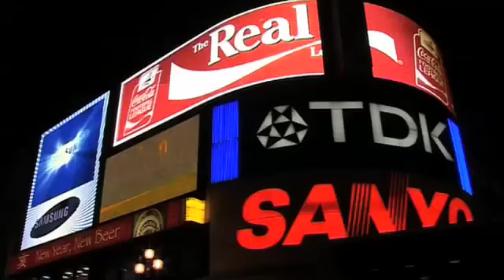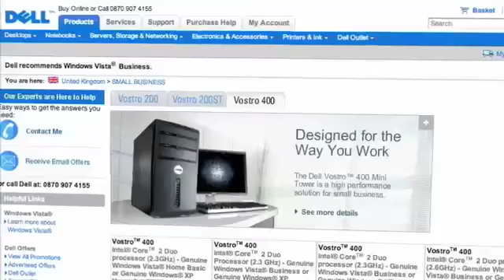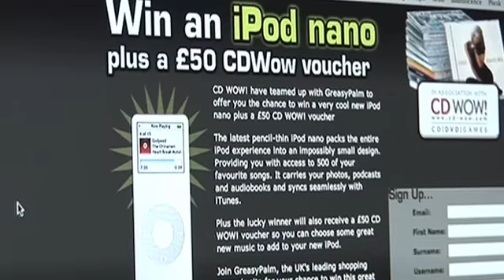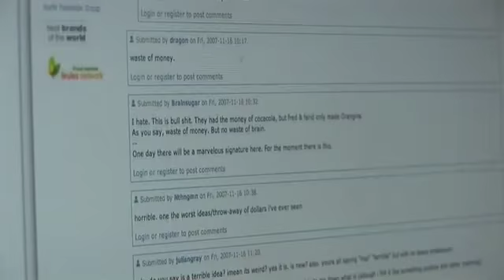How to have Profitable Conversations-The Art of Conversation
It's no big business secret that we have passed the turning point - more people now look to the internet for entertainment and news. And the top business advice is that the days of shouting at a captive audience are long passed - businesses must change the way they talk.

By watching this free business TV show, you'll find out a number of exciting ways you can do just that! This is expert business advice from today's top online marketing experts, including thought leadership strategist David meerman Scott, blogging guru Shel Israel, Ypulse.com founder and author Anastasia Goodstein, and Ivan Razl, founder of Ads of the World.

Looking for more free tips and advice on how you could be making more sales? There are hundreds more shows to watch and post up on your own website or blog!